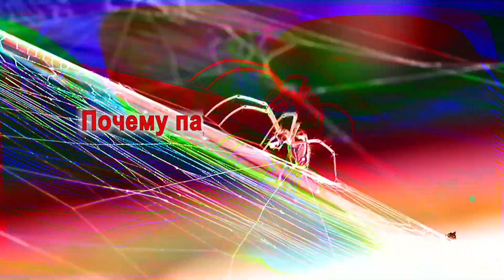Почему пауки - не насекомые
Насекомые и паукообразные - это два разных класса животных. У них общий тип - членистоногие, куда также входят еще два класса ракообразные и многоножки.

Пауки внешне похожи на насекомых. Почему же их выделили в отдельный класс? Давайте посмотрим на главные отличия пауков и насекомых.

На самом деле, нам просто кажется, что у них много общего. Потому что маленькие, ползают и в целом не очень приятны для людей.

Общее же у них - лишь хитиновый покров и соединение брюшка и груди тонким стебельком. И то что ноги по бокам. Далее - одни отличия.

У насекомых шесть лап, у паука - восемь.

У пауков есть специальные конечности около рта с ядовитыми коготками.

У насекомых есть своеобразная шея - поэтому их голова подвижна. У пауков голова сразу переходит в грудь.

У насекомых - два глаза. И их зрение довольно продвинутое. У большинства пауков - восемь глаз, устройство которых намного проще.

Но, пожалуй, главное отличие пауков и насекомых в том, как они питаются. Насекомые питаются, по человеческим меркам - классически. Жуют либо листья, либо чье-то мясо (тех же насекомых). Паук же переваривает пищу снаружи. Впрыскивает желудочный сок, а потом высасывает переварившуюся субстранцию.

Пауки плетут паутину, в которую попадаются насекомые. Подобных технологий у насекомых нет.

Паутина более чем на 50% состоит из белка фиброина. Он более прочный чем кевлар, к тому же очень эластичен. Поэтому фиброин активно используют в биомедицине и текстильной промышленности.

Pentecopterus decorahensis - морской предок современных пауков
И пауки и насекомые - древние животные. Первые пауки появились примерно 380 млн лет назад. Насекомые появились чуть раньше - 435 млн лет назад. И те и другие - одни из первых, кто активно начал осваивать сушу.

Кого в мире больше? Насекомых, причем с большим преимуществом. Всего насчитывается 43 тысячи видов паукообразных, включая вымерших. Насекомых же известно более 1 млн. Клещи и скорпионы также относятся к паукообразным. У них с пауками много общего.